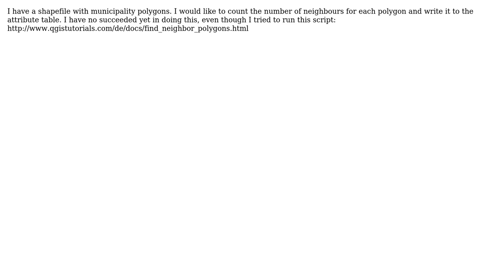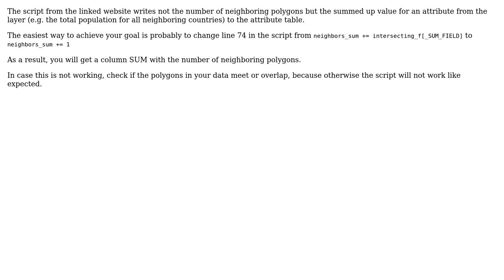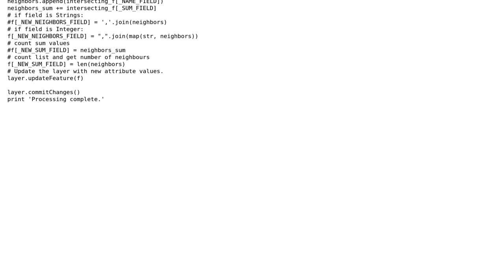GIS: Counting polygon neighbours and writing to table using PyQGIS? (3 Solutions!!)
GIS: Counting polygon neighbours and writing to table using PyQGIS?

With thanks & praise to God, and with thanks to the many people who have made this project possible! | Content (except music & images) licensed under CC BY-SA | Music | Images & others | With thanks to user tallistroan user spatialthoughts user PolyGeo user Mario and the Stack Exchange Network Trademarks are property of their respective owners. You are responsible for your own actions.